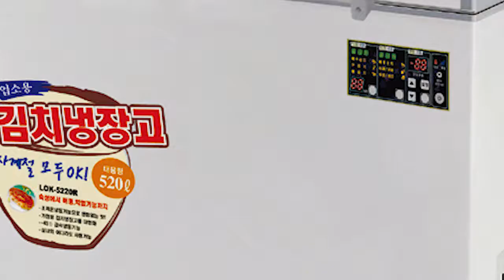86DH vina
86DH vina